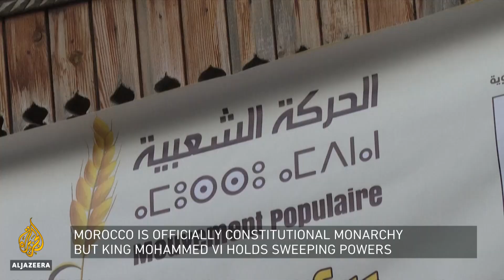What's behind the PJD’s defeat in Morocco's election? | Inside Story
The Party of Justice and Development, known as PJD, came to the forefront of Morocco's political scene following the Arab Spring.
Since then, it has led the government following victory in two elections.
But on Wednesday, the PJD lost more than 100 seats, a performance that pushed it to the margin of politics in Morocco.
A party considered close to the palace is now expected to lead the next government.
But will that change anything?

Presenter: Bernard Smith

Guests:
-Lahcen Haddad, political analyst and former Moroccan minister
-Jasper Hamann, columnist with Morocco World News
-Mohamed El Hachimi, political scientist